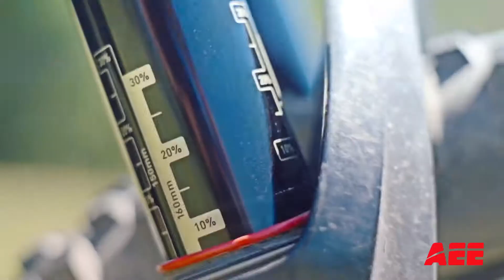AEE MagiCam in France - Enduro Giant des Portes du Mercantour